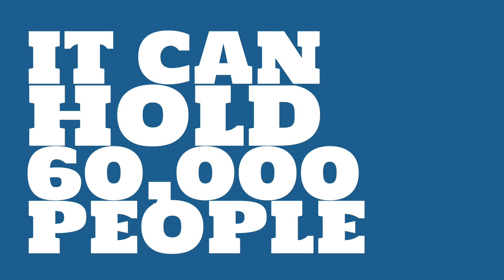What sport is Guangxi Sports Center used for?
Watch this video to learn all about Guangxi Sports Center in Nanning, China.